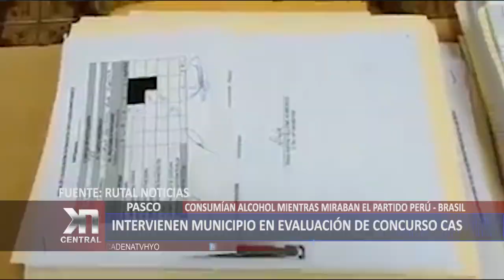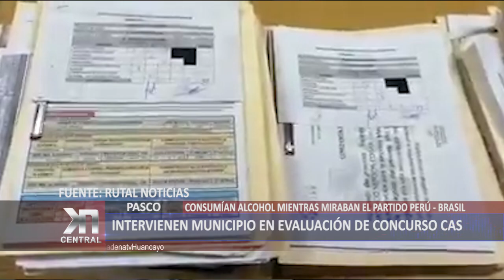PASCO: Intervienen municipio mientras veían partido de la selección | KDNA NOTICIAS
Los trabajadores de esta municipalidad consumían alcohol mientras veían el partido Perú - Brasil. Este municipio está en evaluación de concurso CAS